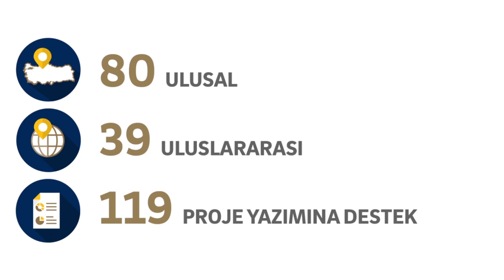İTÜNOVA TTO kimdir?